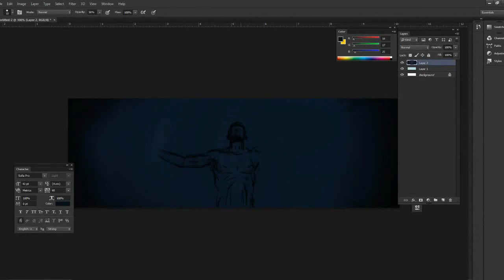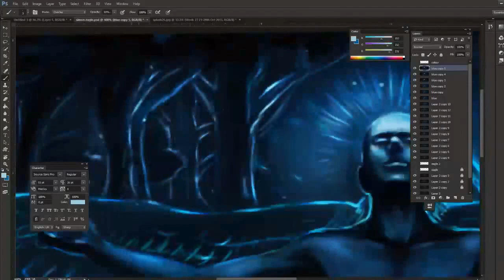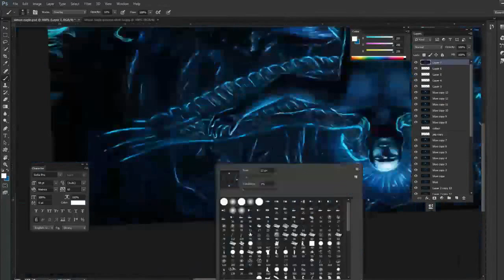Shamanic healing speed painting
A small but very fun commission piece for a new website about shamanic healing and the expansion of consciousness, check it out

If you would like to commission a piece feel free to get in touch: